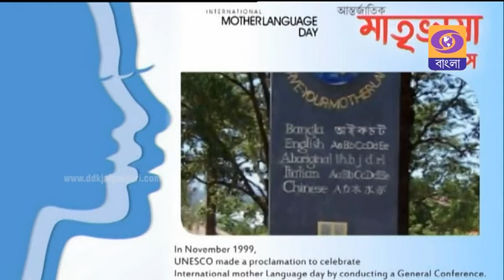21st February||Sakal Sakal|DDK